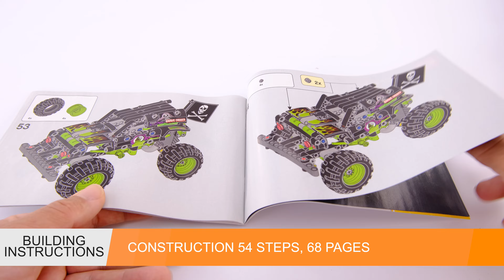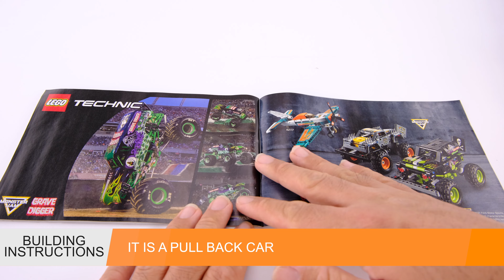Lego Technic 2 in 1 Monster JAM Grave Digger Speed Build, Outdoor Play and Review #42118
0:00 The first buggy type / Alternative build
5:05 Monster Truck Speed Build
8:20 Real Monster Jam Races
8:48 Outside Playing
9:20 slow motıon
Hello Lego Lovers :) Here we are with a new video. LEGO TECHNIC 42118. A small but very nice lego tech kit. We have 2 in 1 set here and i made both of them too. It was a great video synchronized with the music as my other Lego tech videos.
And I took the video of this lego set playing outside. I USED SLOW MOTION TECHNIC AND B ROLL TECHNIC FOR BETTER TASTE =)

SONGS :
Şarkı
Hellcat
Sanatçı
Desmeon
YouTube'a lisanslayanlar
AEI (NCS adına); PEDL, Featherstone Music (publishing), CMRRA, ASCAP ve 11 Müzik Hakları Topluluğu
2:
Şarkı
Fade
Sanatçı
Alan Walker
YouTube'a lisanslayanlar
AEI (NCS adına); LatinAutorPerf, LatinAutor - Warner Chappell, ASCAP, Sony ATV Publishing, CMRRA ve 17 Müzik Hakları Topluluğu
3: